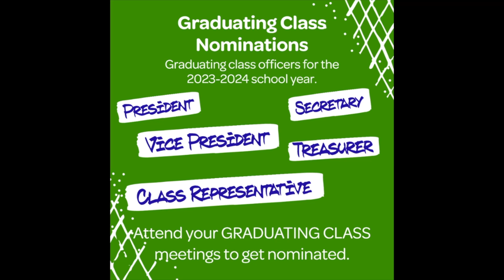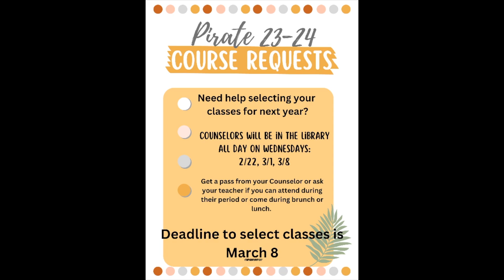P_TV Wednesday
Battle Week